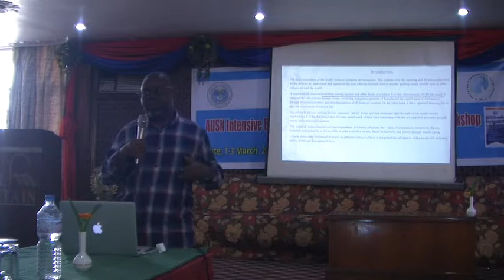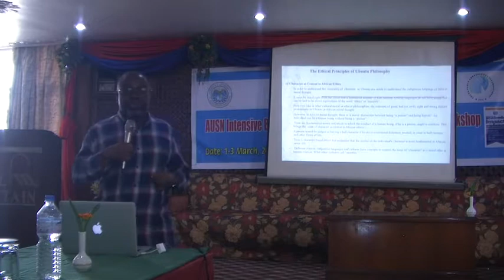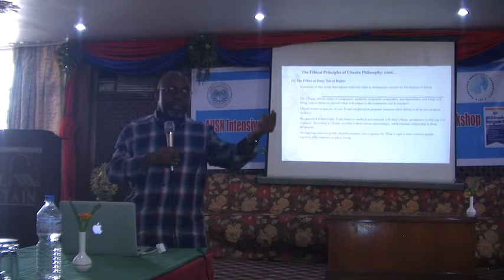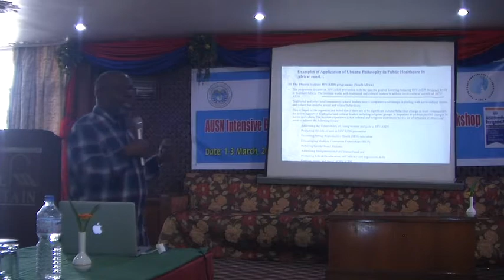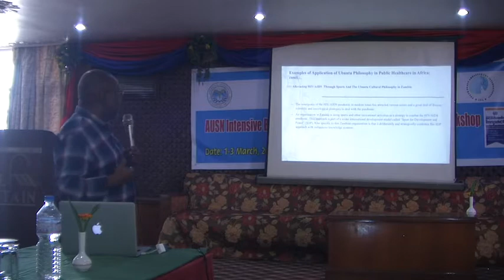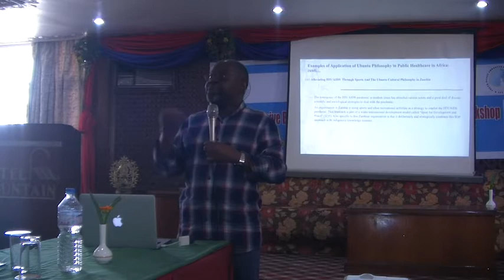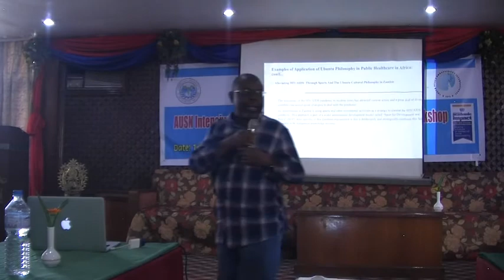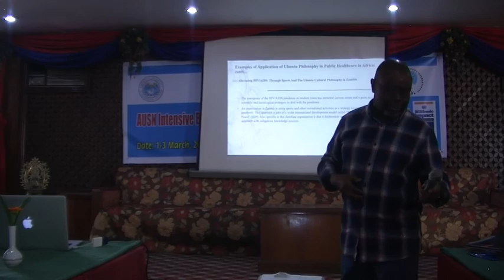African Indigenous Philosophy of Ubuntu as Public Healthcare Policy - Prof. Hassan Kaya, AUSN; UKZN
The African Indigenous Philosophy of Ubuntu as Public Healthcare Policy - Professor Hassan Kaya Ph.D., AUSN Visiting Professor of Indigenous Knowledge Systems (Professor, University KwaZulu Natal, South Africa; AUSN Board of Advisors). Explore scholarships for postgraduate study at American University of Sovereign Nations through Eubios Ethics Institute Decolonizing Education for All.